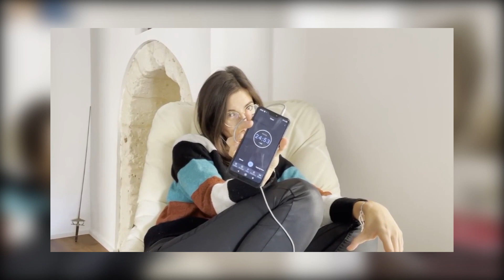Ho ascoltato Mozart per 30 minuti al giorno - Effetto Mozart: Bufala?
Non cliccare qui:
Cosa succede se ascoltiamo Mozart tutti i giorni per mezz'ora? L'effetto Mozart ci farà diventare più intelligenti?

effetto mozart k 448 effetto mozart per bambini effetto mozart per studiare effetto mozart 432 hz effetto mozart sonata k 448 effetto mozart musica effetto mozart epilessia effetto mozart sport,effetto mozart,musica per aumentare l'intelligenza,aumentare il quoziente intellettivo,modi per diventare più intelligenti,allenare la mente sviluppare l'intelligenza misurare l'intelligenza onde alfa musica super intelligenza musica per diventare intelligenti

FONTI:
Curarsi con L'effetto Mozart
Effetto Mozart

SE MI CERCHI, MI TROVI QUI!

Geek Off Episodio 3 -  Effetto Mozart, realtà o bufala?

Credits:
Rox Alberga

Thanks for the support from PANASONIC
Shot with Panasonic Lumix DC-GX9 and Iphone12 Pro
Panasonic Lumix DC-GX9
Iphone12 Pro